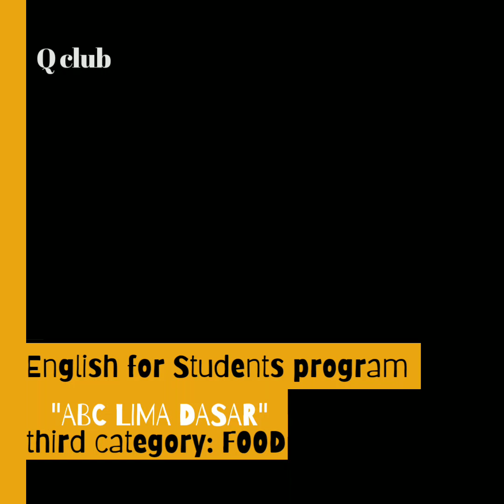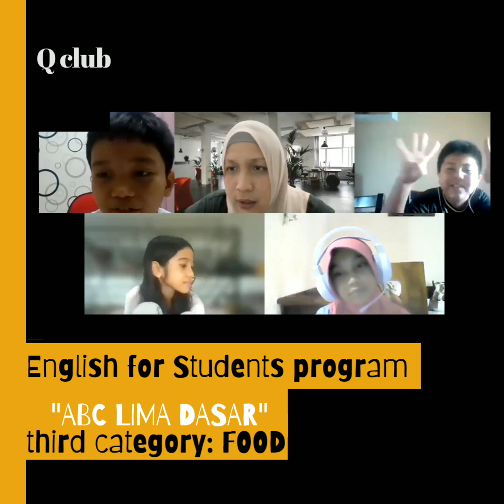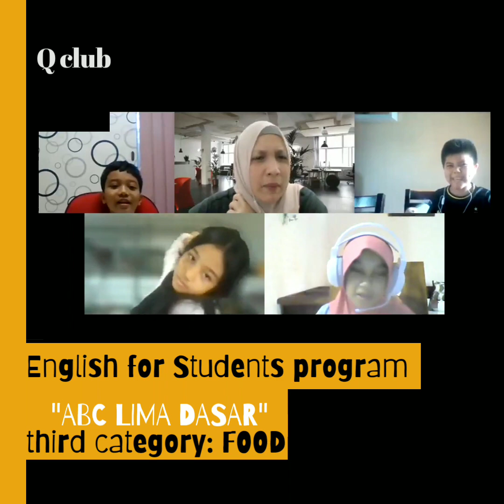Playing ABC LIMA DASAR #2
Hi everyone 🙋🏻‍♀️
Here's a little peek at our online class 😃
With Fathan, Raisha, Aisira n Raziq,
we played "ABC LIMA DASAR" - where we have to name "something" based on the letter chosen 😉
Have a great English learning journey 😍 Keep on learning 🌻